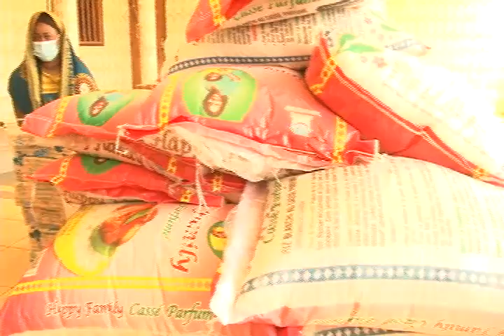Yoff tv: Du jamais vu le geste grandeur du Khalif Général des Layennes Baye Abdoulaye Thiaw Laye 2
yoff mbollo yoff yoff mbolloo tv